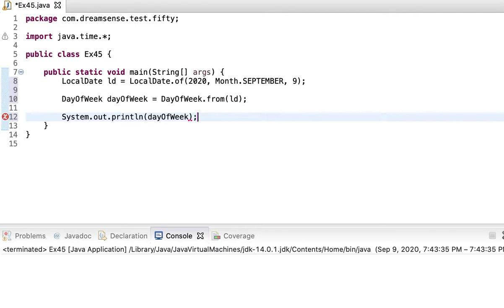Java | Output day of week from LocalDate